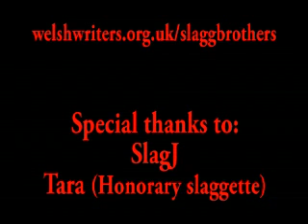The Real Welsh Tourist Ads - 2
What the Welsh are really exporting to Birmingham and the rest of England.

Again, it's tongue-in-cheek. We're all Brits.